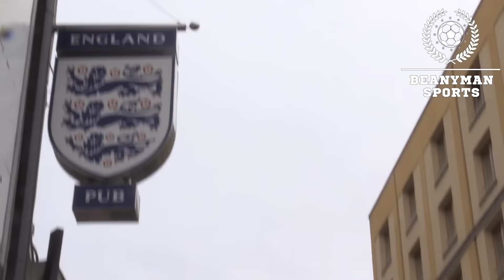England Fans On Wayne Rooney's Expected Omission From The England Starting Eleven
England fans voice their opinion on Wayne Rooney's expected omission from England's starting eleven against Slovenia on October 11.

Thanks